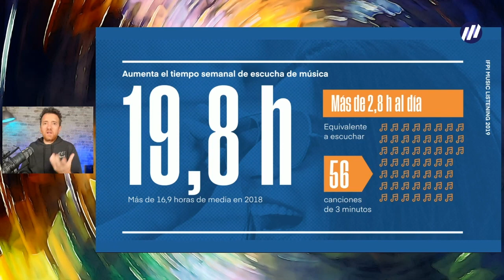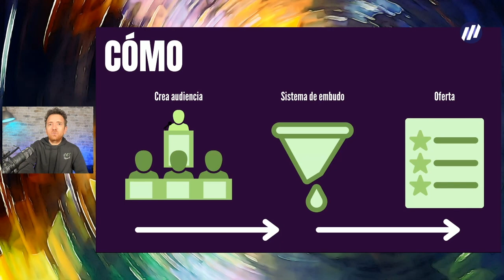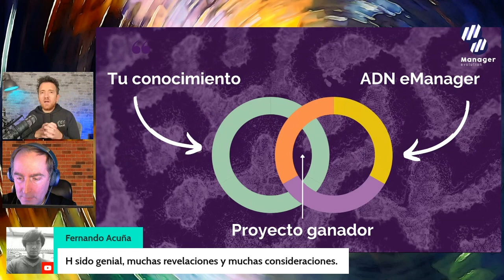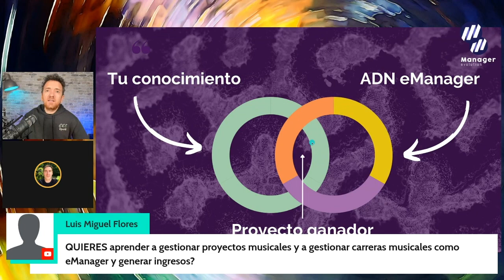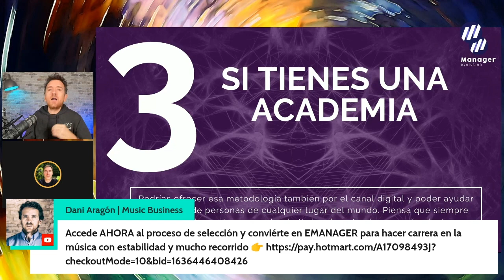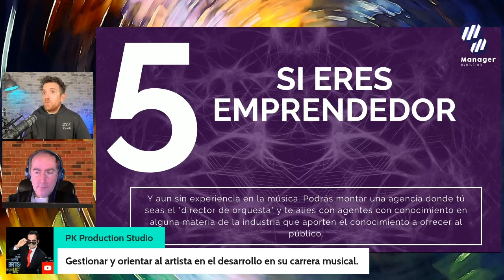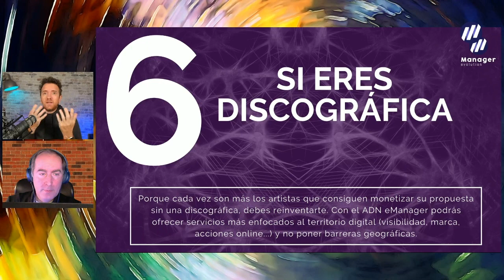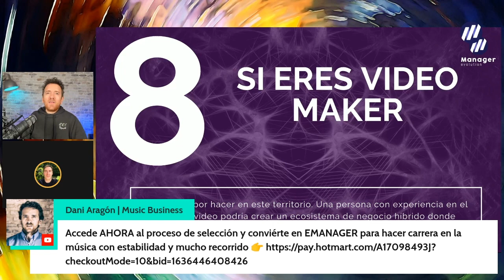14. Generación de nuevos 🤑ingresos por el canal digital ‼️TENDENCIAS 2022‼️